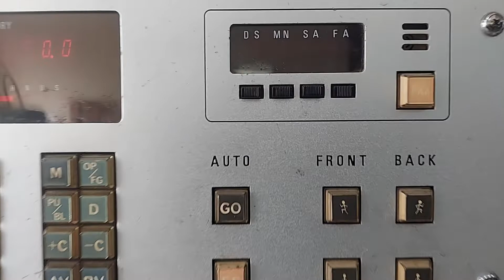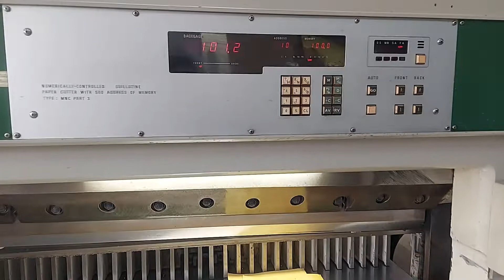Itoh 115 MNC-3 |FOR SALE | Bethel Graphics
Best Regards